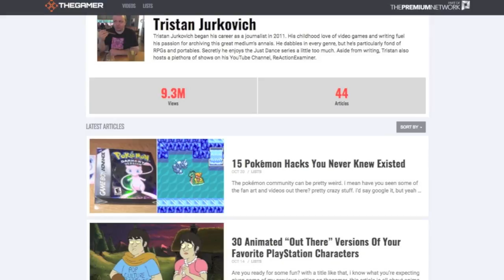Nintendo Switch Review: The Darkside Detective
The Darkside Detective pays homage to the occult, TV, and old school adventure games. Is it any good? Find out in my review. Enjoy!

The background music for this video, Bell Club by Podington Bear, was found on freemusic.org. Check them out!

I received a review code for The Darkside Detective.